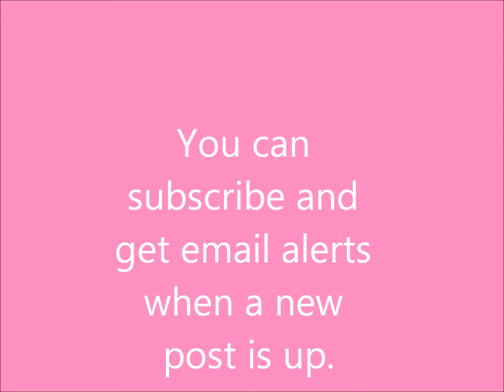ANNOUNCEMENT!!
I unfortunately didn't get a new camera for Christmas, so I'm going to be back to making videos with my Flip until I save enough money to buy a new one. I have a new blog that I will be posting things on nail polish, nail care, beauty products, and Influenster boxes/products and reviews. Please bare with me as I don't have a good camera :) Thank you!